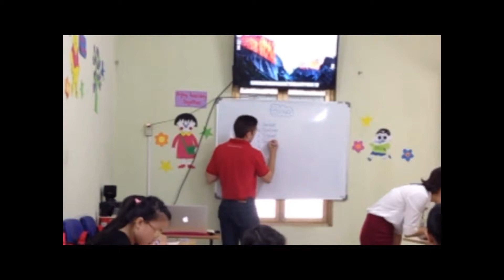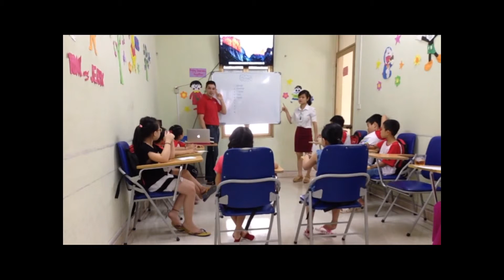Buổi học cuối-Tiết giảng của thầy Matthew.